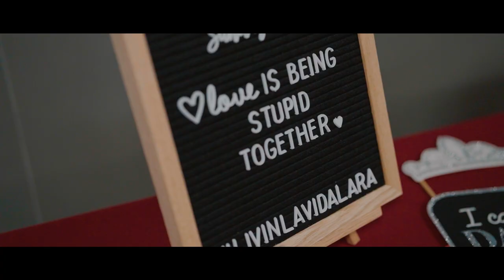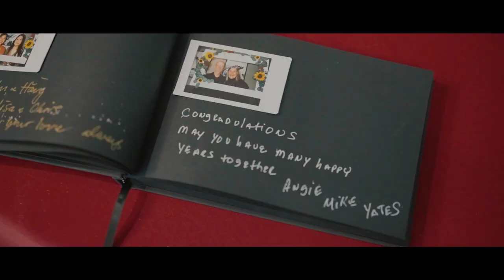Wedding Film | Lisa + Chris | The Atrium at Meadowlark, VA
Filmed on Sony FX3

Team:
Venue: @theatriumatmeadowlark
Coordinator: @carla_teamlujan
Cake: @ediblesincredible
DJ: @lujanentertainmentllc
Hair Stylist: @lucja.bridalstylist
Makeup Artist: @vidastyles19
Officiant: @jennifer_i_do
Photographer: @huydtranphotography
Videographer: @lastlook.films